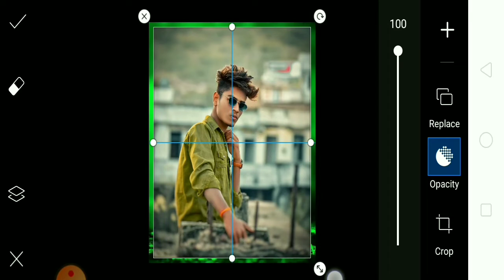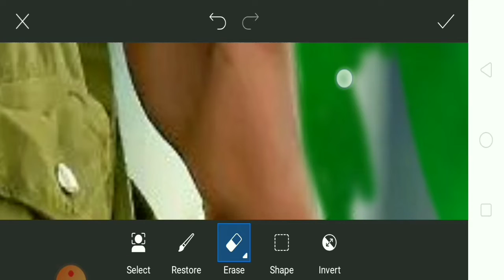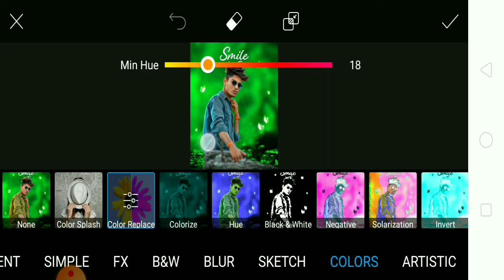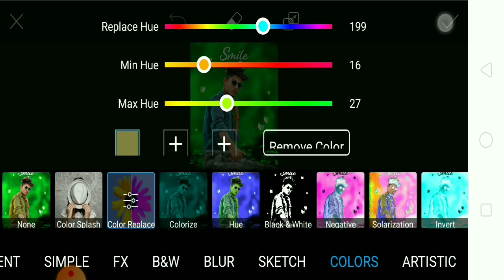Photo editing is picsart |background change in picsart | photo Editing in Android mobile[VM Editor]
photo editing is picsart

picsart editing,

photo editing,

picsart background change,photo editing is picsart,